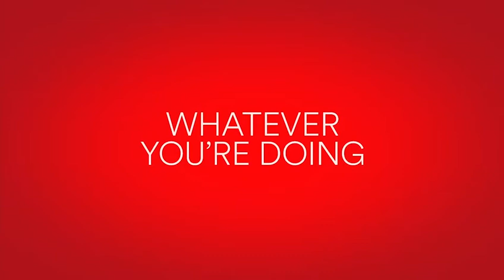Virgin media advert featuring Barry the Pug